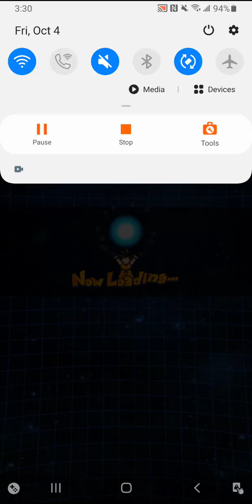Infinite Dragon Ball History:Vs Otherworld Warriors|Dragon Ball Z Dokkan Battle